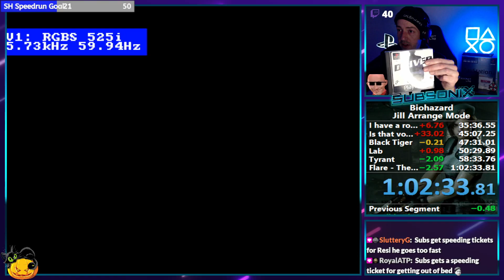Resident Evil (1996) Jill Arrange Mode Speedrun Playstation 1:02:20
A pretty solid time considering we lost all the ammo on Plant 42 as it took more than the usual 3 shots due to Plant 42 having RNG HP values in arrange mode, so Jill had to use the knife to kill Yawn 2 when we got back to the mansion instead of using the usual 4 acid rounds for an optimum fight.

Because of this we lost 10 seconds in the splits and fell into danger status so if Jill took any more damage from there on in, it would have been game over!

Jill could not take anymore damage until the end.

This run is currently the 3rd fastest run in the world on Playstation hardware.

Played on a Japanese Playstation 2 with a Sony Dual Shock control pad.